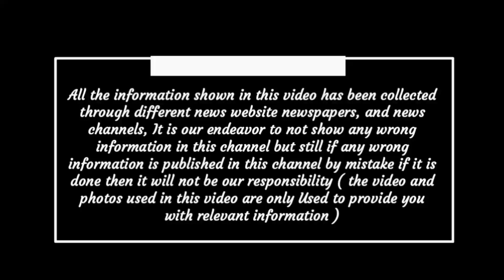Chhattisgarh aaj ka samachar